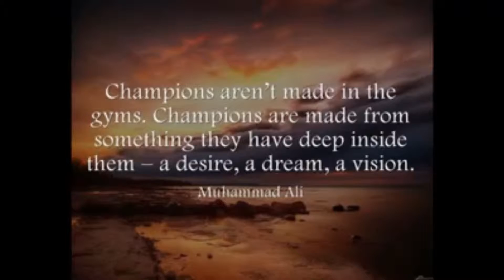Musa and the Silver Gloves Nationals 2015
Another young rising King in the Junior amateur boxing coming for that #1 spot.
Musa very first fight was on December 6, 2014 in the Silver Gloves State championship.

Musa advanced to the Silver Gloves Regional championship and fought his 3rd fight in January 2015.

Musa won the State / Regional Championship at 9 years old with less than 5 fights and he advanced to the Silver Gloves Nationals and made it to the semi finals in Kansas City, Missouri. He was 9 years old with less than 6 fights.

This was a phenomenal experience. Musa is just reaching his 13th fight being ranked #8 in the nation within the top 10. Not bad for beginners.